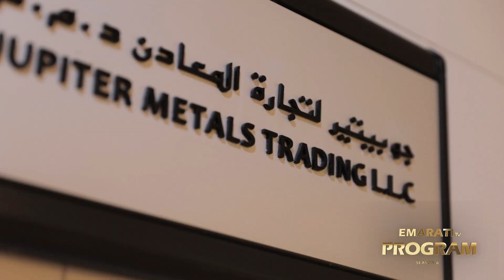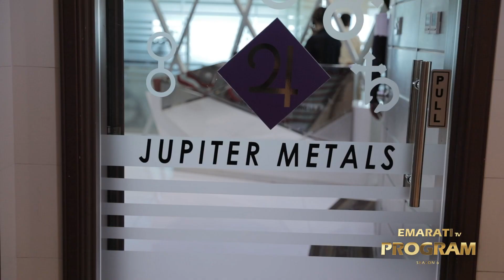EMARATI "Untold Journeys" MR . Mir Mujtaba | season6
Jupiter Metals Trading LLC